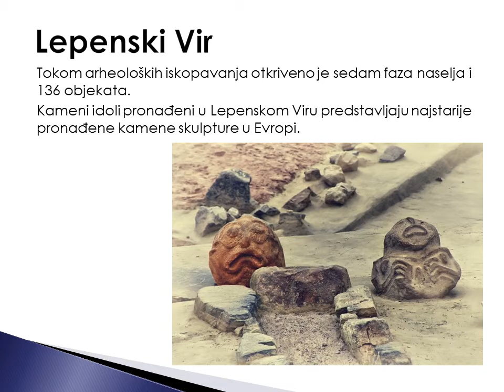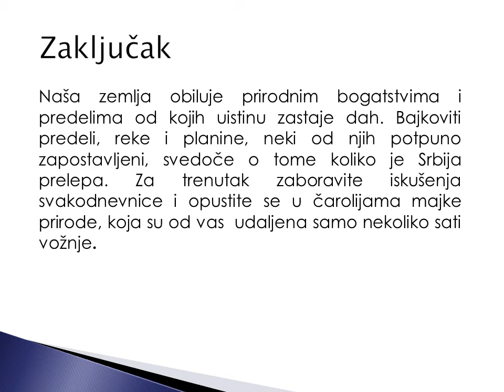Najlepša turistička mesta u Srbiji